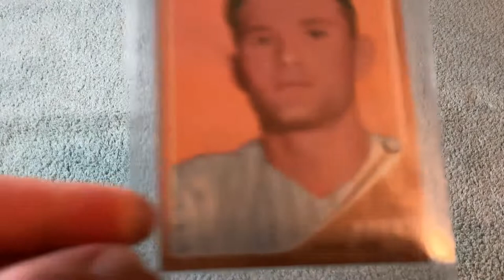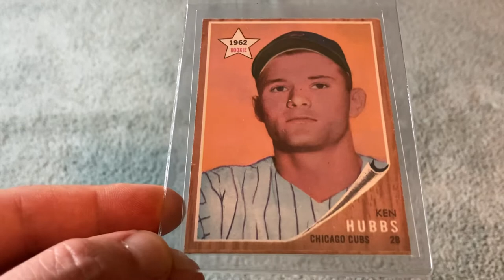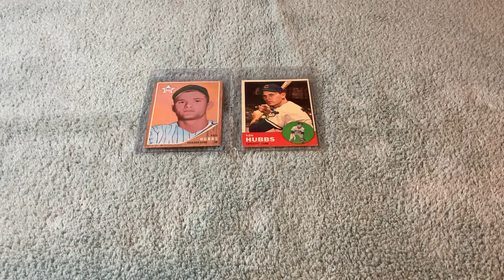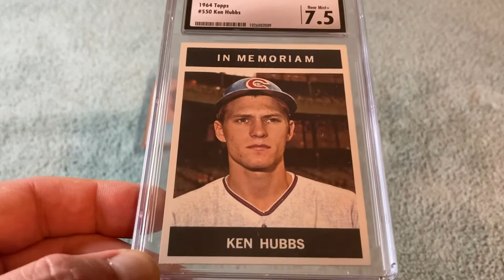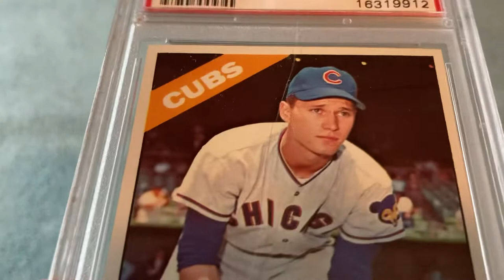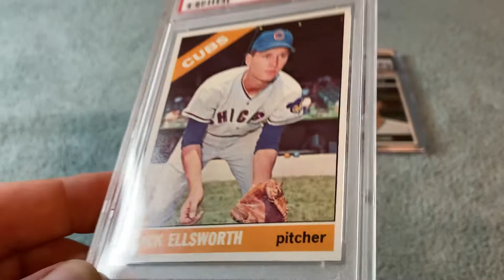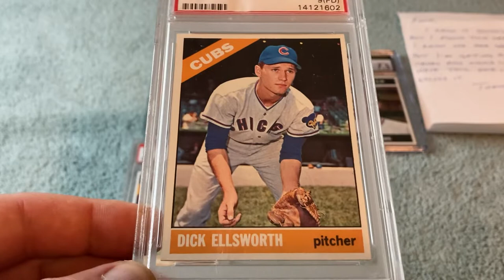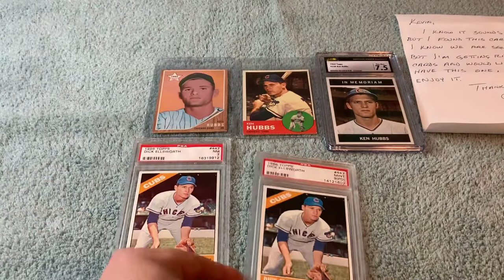The “Ghost” Of Kenny Hubbs: Vintage Topps Retrospective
1962 NL Rookie Of The Year Kenny Hubbs was an up and coming star for the early 60s Chicago Cubs. He sadly passed away in February of 1964